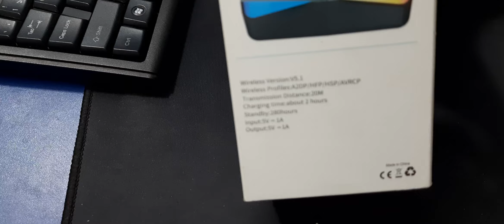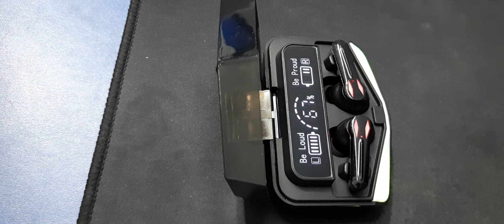M28 Tws Gaming Earbud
অল্প বাজেটের এই ব্লুটুথ হেডফোনটির সবচেয়ে ভালো ব্যাপার হলো এর ইমারজেন্সি পাওয়ার ব্যাংক সুবিধা।
যাকে বলা যায় ১ ঢিলে ২ পাখি মারা।
🎧🎧m28tWS Wireless Earphone 🌎
সাথে আরো আছে LED screen যার সাহায্যে আপনার airbud এবং Case এর Battery Life জানতে পারবেন।
👉এই হেডফোনটার স্পেশাল ফিচার হচ্ছে প্যাসিব নয়েজ ক্যান্সেলেশন,যেটা আপনার কানের সাথে খুব ভালো করে ম্যাচ হয়ে আপনাকে 8Dপর্যন্ত সাউন্ড প্রোভাইড করবে।
👉13mm ড্রাইভার এর কারনে বিট আর সাউন্ড পাবেন অস্থির লেভেল এর।🥰
👉বার্ডস এর চার্জ দিয়ে একটানা ৯থেকে ১০ ঘন্টা পর্যন্ত মিউজিক প্লে টাইম পাবেন।
👉আর বক্স থেকে ৫০ ঘন্টা পর্যন্ত মিউজিক ব্যাকাপ পাবেন, এটার ৪০০০এম এ এইচ ব্যাটারির কারনে। যা দিয়ে আপনি আপনার ফোনকেও চার্জ করে নিতে পারবেন গুরুত্তপূর্ণ মুহুর্ত গুলোতে।
👉আর এটা ওয়াটার রেসিস্টেন্ট ও।🤗
👉রিপ্লেসমেন্ট গ্যারান্টি তো থাকছেই।
বিঃদ্রঃকথায় এবং কাজে হুবহু মিল পাবেন ইনশাআল্লাহ।
👉সংগ্রহ করতে ইনবক্স এ যোগাযোগ করুন।

প্রোডাক্টটি অর্ডার করতে
আমাদের দারাজ শপ ভিসিট করুন

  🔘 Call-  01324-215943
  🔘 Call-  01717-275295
📢 ঢাকার ভিতরে ডেলিভারি চার্জ ৬০ টাকা
        📢 ঢাকার বাইরে কোরিয়ার 130 টাকা
⏱️ ডেলিভারি দিতে 24 থেকে 48 ঘন্টা সময় লাগে।
       Tech Tools
      152/2/M Panthapath
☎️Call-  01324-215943